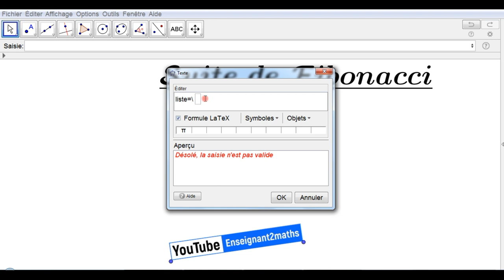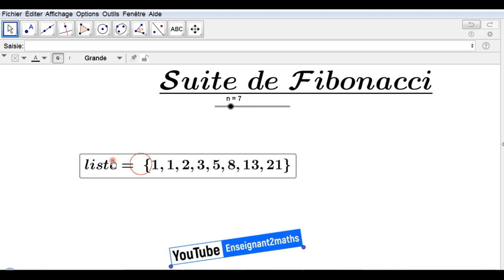Fibonacci vaec la commande itérationListe de GeoGebra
Fibonacci avec la commande itérationListe de GeoGebra.